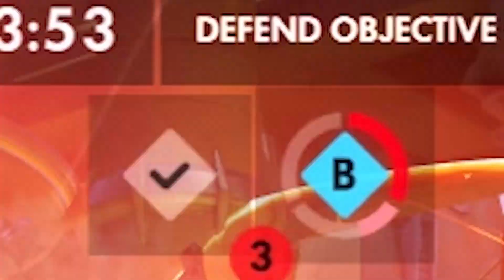Mei.exe | Overwatch.exe | Overwatch Memes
Mei.exe is overwatch memes in perfection. Overwatch.exe videos are just great and a good alternative to all those apex.exe. One of my first .exe montage videos was nerf mei by leveluplifting. It was fantastic, so here is my mei.exe video.

Some memes or the music are kinda old, but they fit just perfect. I also started recording for this overwatch.exe video months ago. Switched to apex legends and returned just before blizzard made their big oopsie with china and hongkong. I am actually glad that mei became a symbol of freedom!

or